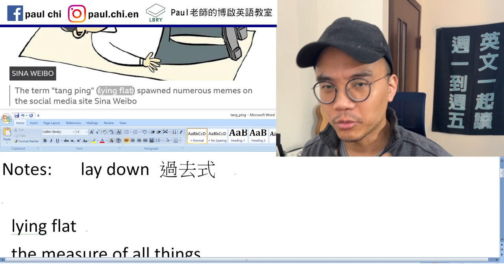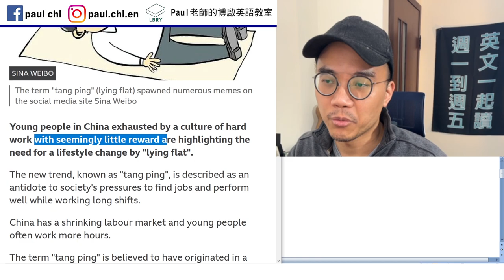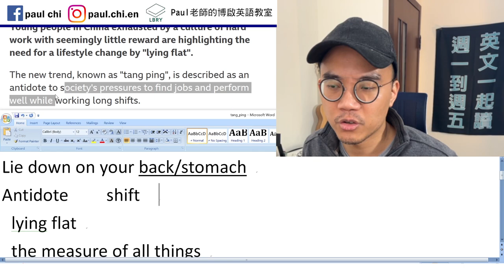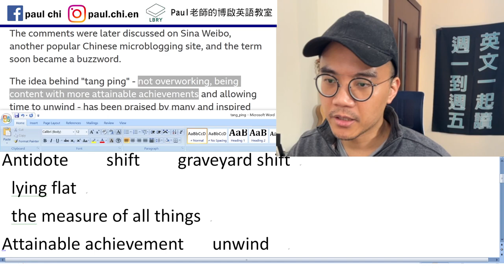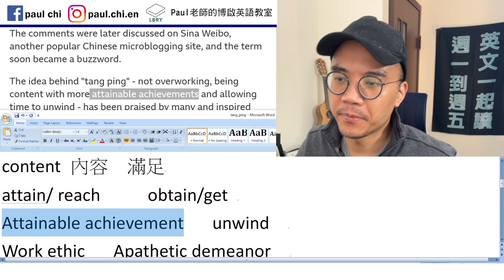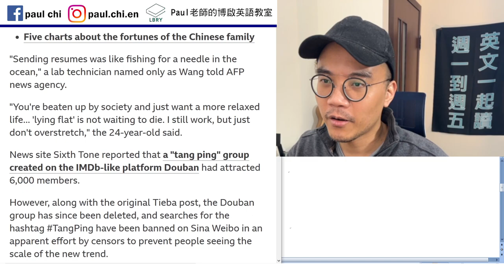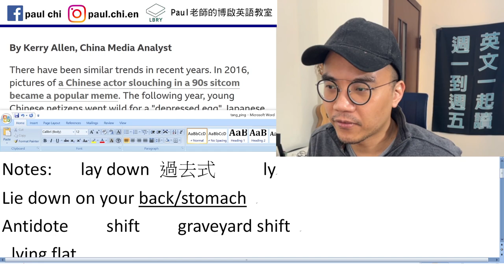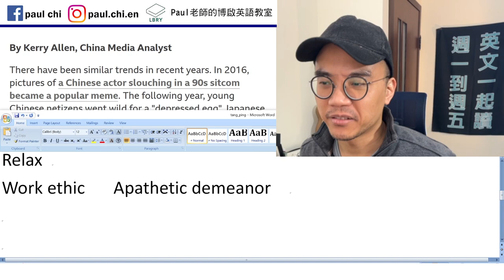【免費英文課 episode 346】躺下跟趴下，英文怎麼說？ BBC怎麼解釋「躺平文化」？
Notes:

lay down 過去式     lying flat  lie lying
Lie down on your back/stomach
Antidote    shift    graveyard shift
 lying flat
 the measure of all things
content 內容  滿足
attain/ reach     obtain/get    goal
Attainable achievement   unwind
Relax
Work ethic   Apathetic demeanor

LBRY: Paul老師的糟糕英語教室